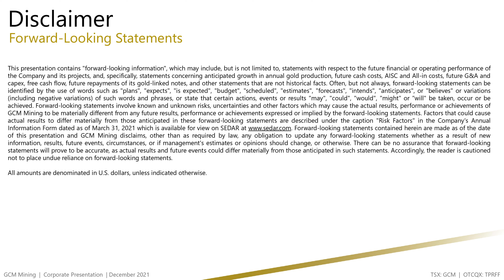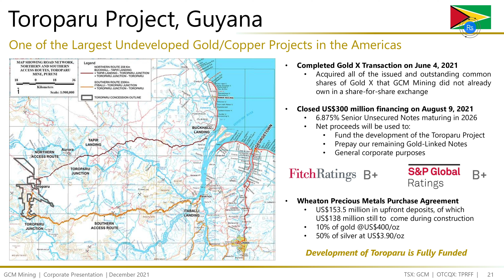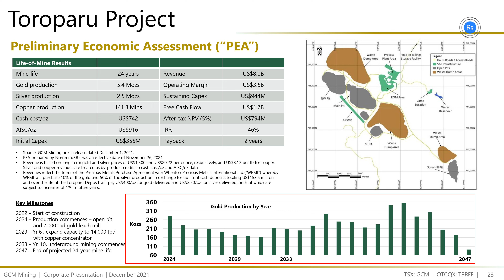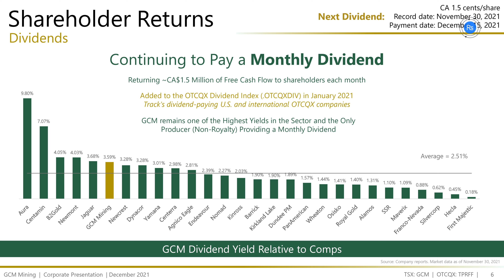GCM Mining: Umbenennung und Entwicklung der zweiten Goldmine in Südamerika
GCM Mining betreibt profitabel die Segovia Goldmine in Kolumbien. Die Q3-Zahlen waren sehr gut und das Unternehmen ist voll auf Kurs die Jahresvorgabe zu erreichen. Das Unternehmen fokussiert sich nun auf die Entwicklung des zweiten hochgradigen Goldprojektes in Guyana, das bereits in 2024 in Produktion gehen soll.

TSX:GCM
Frankfurt:6KLD
WKN:A2DQSF